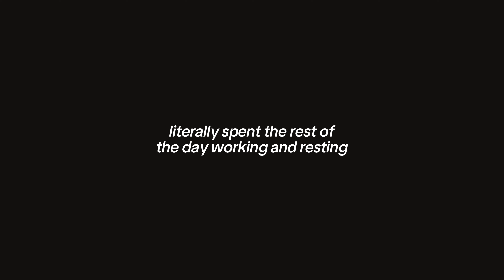WEEK OF WORKOUTS | gym, running girl era?? and more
hii guys!!! welcome to another video, this week i am taking you through a week of workouts!!